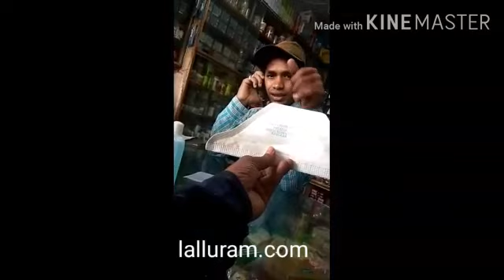कोरोना पर पड़ताल स्टिंग वीडियो -1